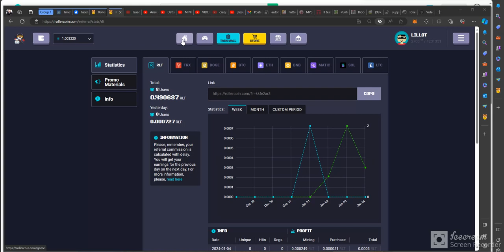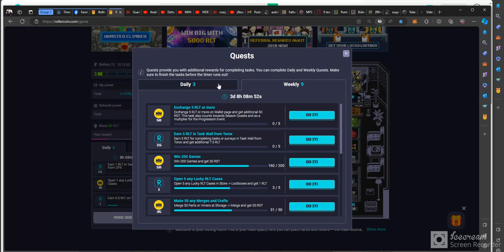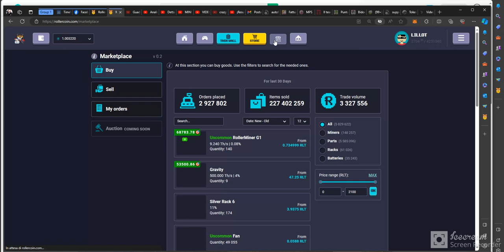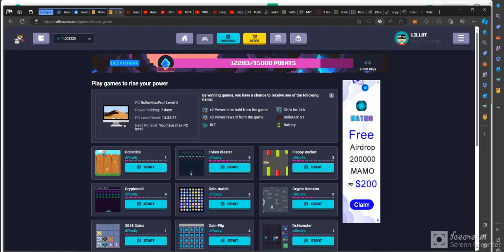CONSTRUYE TU IMPERIO MINERO ME ENCONTRÉ UN HÁMSTER EN EL PARQUE 🐹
COSTRUISCI IL TUO IMPERO MINERARIO-CONSTRUYE TU IMPERIO MINERO
Piattaforma pagante da 5 anni gioca o investi per guadagnare cripto tramite il mio link iscrizione ricevi un bonus di 1000 satosci in BTC sito consigliato per investire.Plataforma de pago durante 5 años, juegue o invierta para ganar criptomonedas a través de mi enlace de registro, reciba un bono de 1000 satosci en BTC, sitio recomendado para invertir.ME ENCONTRÉ UN HÁMSTER EN EL PARQUE 🐹
ME ENCONTRÉ UN HÁMSTER EN EL PARQUE 🐹
Bonus referrals rollercoin MINI EVENTO DEEP MINING + NUEVO MINERO DE BTC!!